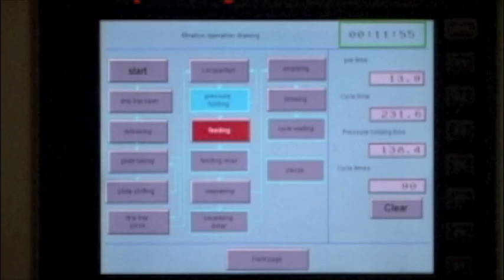Filter Press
Filter Presses operating in coal, aggregate, metals, agricultural and power industry.